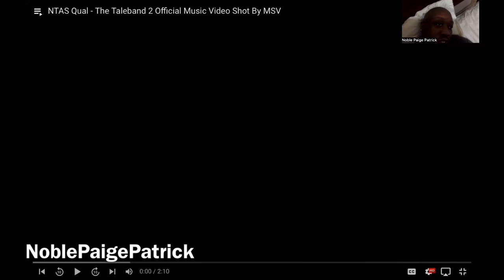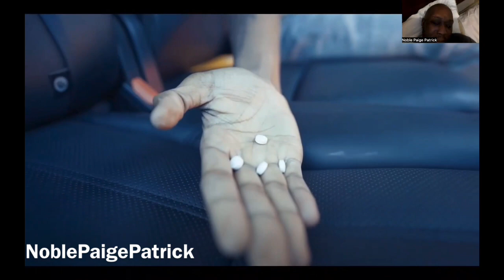NTAS Qual - The Taleband 2 Official Music Video Shot By MSV REACTION